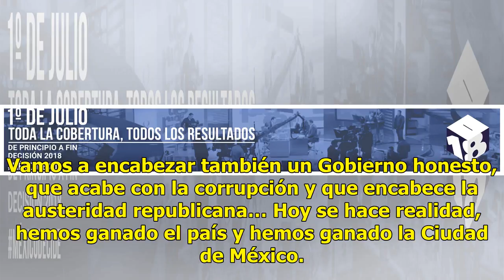Sheinbaum se compromete a no fallar y a gobernar para todos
Claudia Sheinbaum, candidata de Morena al Gobierno de la CDMX. (Twitter: @Claudiashein)En su mensaje tras conocerse las tendencias a su favor, Claudia Sheinbaum, candidata de Morena al Gobierno de la Ciudad de México, se comprometió a no fallarle a quienes depositaron su confianza en el proyecto que...